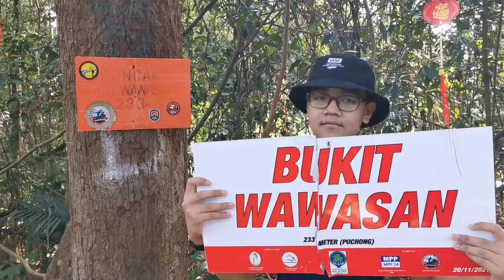Bukit Wawasan Jungle Trekking